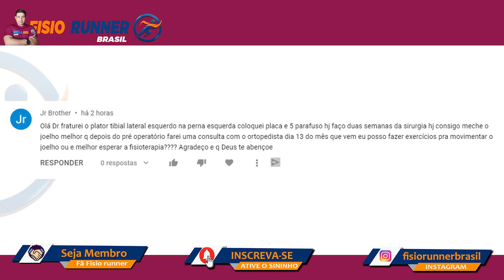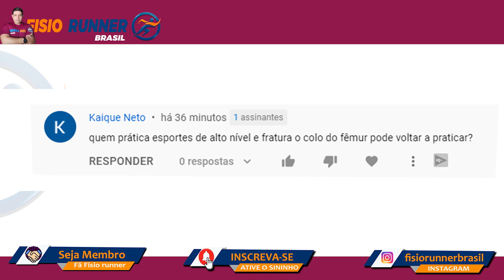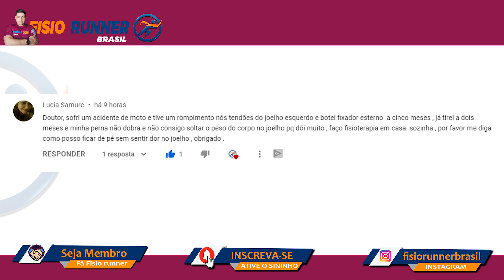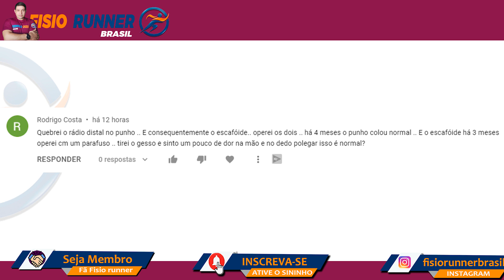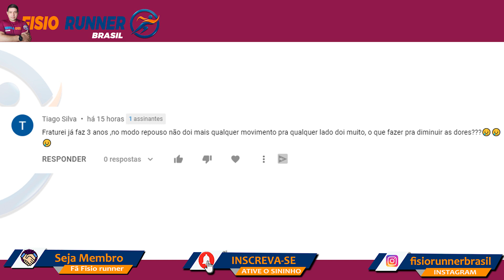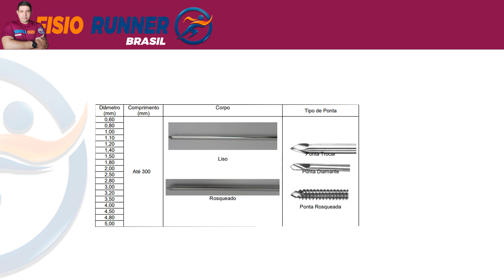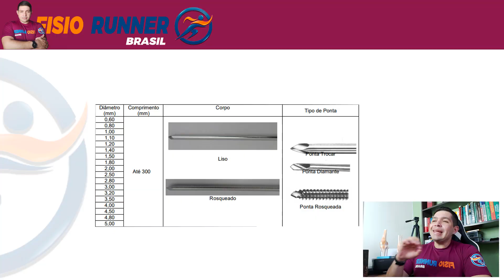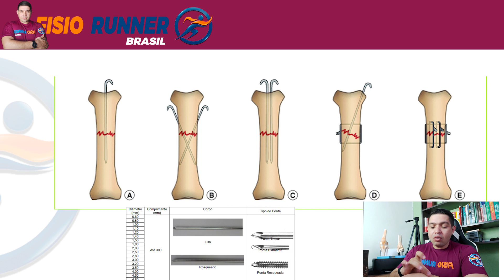Fios de Kirschner e Dor na Fratura do Platô tibial e escafóide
Neste vídeo iremos falar sobre Retirar Fios de Kirschner e Dor na Fratura do Platô tibial e escafóide... Será de extrema importância que você assista a esse vídeo pois iremos tirar todas as suas dúvidas sobre a retirada do Fio de Kirschner, sobre a dor que ocorre nas fraturas do platô tibial e nas fraturas do escafóide.

Será que você pode retira o Fio de Kirschner em casa? e a dor da após cirurgia de platô tibial é normal? e as dores que ocorrem no escafoide mesmo após a cirurgia o que fazer?

Então pessoas em caso de dúvidas deixem nos comentários.

✅Muleta Canadense
✅Muleta Axilar
✅Escada de Agilidade
✅Faixa Elástica Para Exercícios Leve
✅Super Band
✅Kinesio Tape 3M
✅Bolsa para Gelo
✅Caneleira de 1KG
✅Mini Band

✅Como saber se tenho uma fratura ou se osso quebrou? Como saber se tenho uma fratura ou se osso quebrou?

Dr. Herberton Araújo
Fisioterapeuta
CREFITO 210420-F